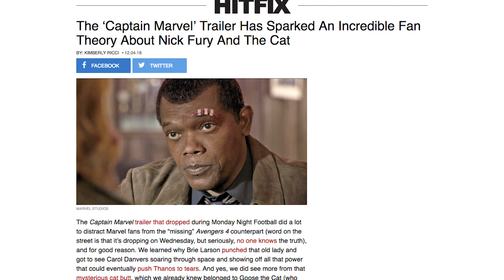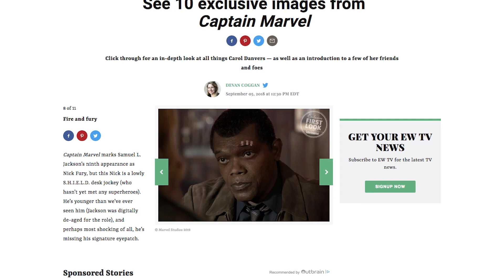Why A New Theory about Captain Marvel's Cat and Nick Fury Is Amazing (Nerdist News w/ Amy Vorpahl)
Captain Marvel dropped a brand new trailer which gave us more footage including pre-eye patch Nick Fury, but does the trailer also drop a hint at how he loses his eye? Amy has the new theory (WITH SPOILERS) on today's Nerdist News!

Image: Marvel